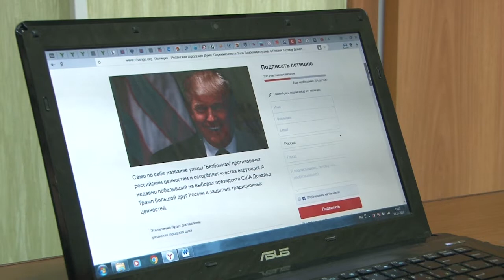Америка выбрала Трампа, рязанцы голосуют против